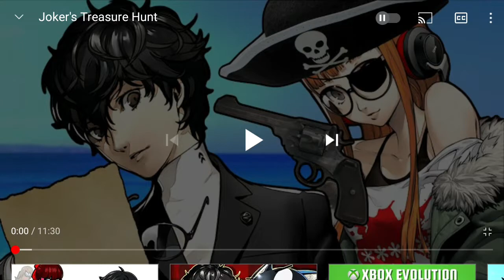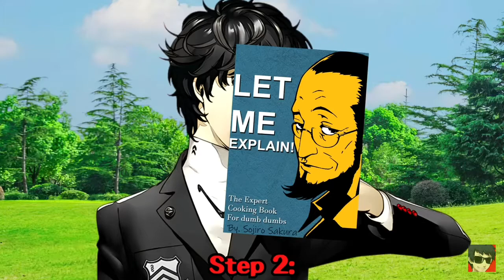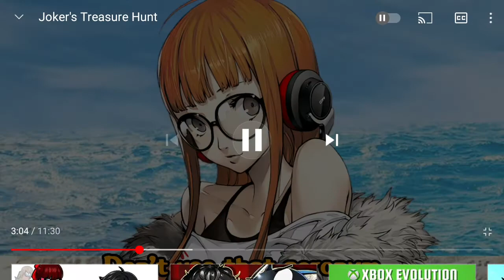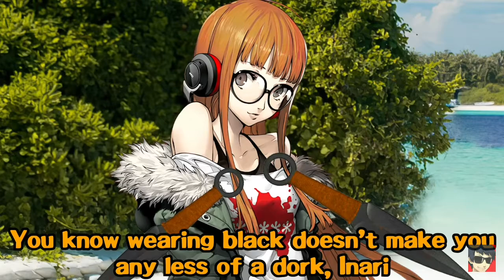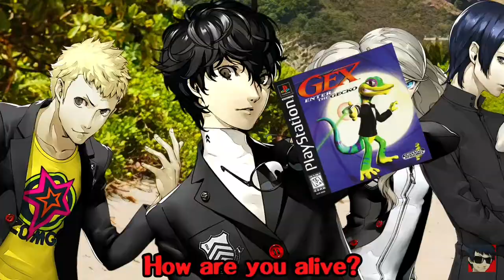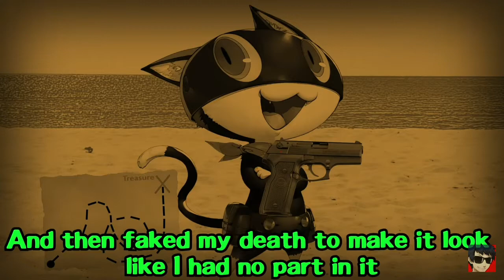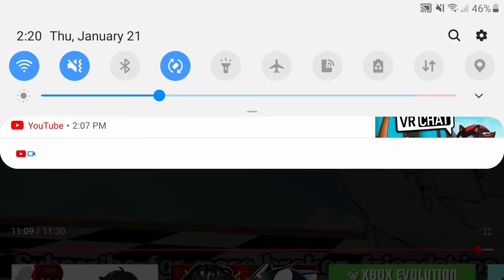Ren/Joker REACTS|Joker's Treasure Hunt (Persona Memeverse)